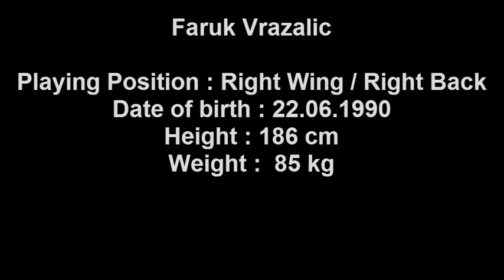Faruk Vrazalic - Bosnia and Herzegovina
Sorry for the mistakes in the video